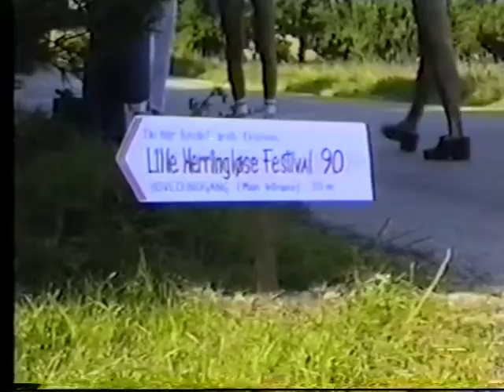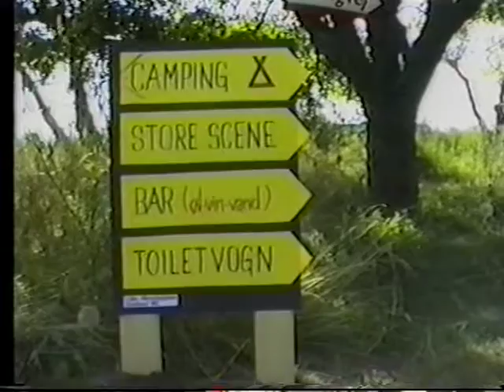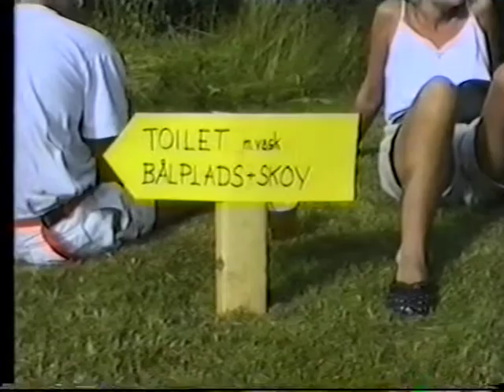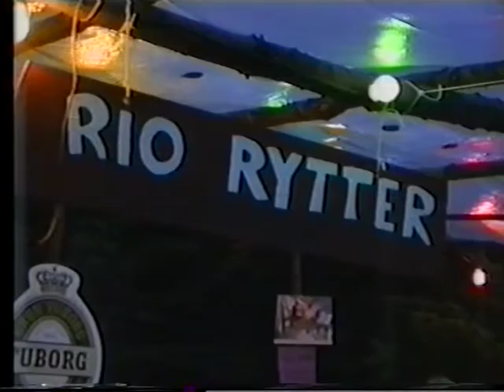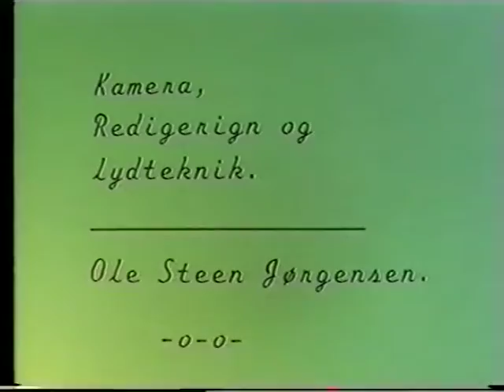Heringsløse festival 1990